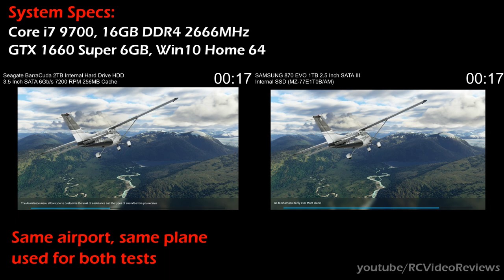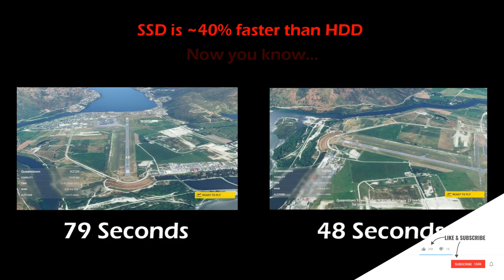MSFS 2020 SSD vs HDD • Does Microsoft Flight Simulator 2020 Make the Case for SSD?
The old lesson: "Buy the best, cry once" spanked me again. I bought a spinning drive for storage because honestly, it's just hard to beat the price. $55 for 2TB? C'mon. Then came Microsoft Flight Simulator 2020 and one loooooong load sequence when firing off a flight. So, I decided to upgrade my two week old spinning drive to a 1TB Samsung EVO 870.

What difference does it make loading a given airport and plane for a flight?

► Samsung 870 EVO SSD
► Seagate Barracuda 7200rpm
► Microsoft Flight Simulator